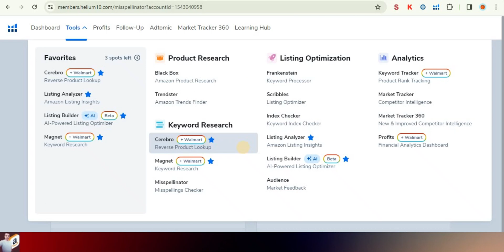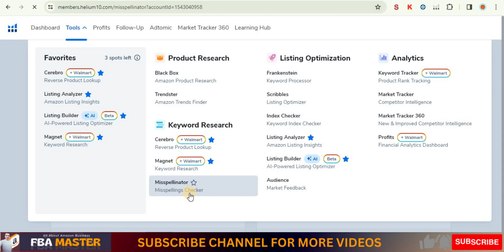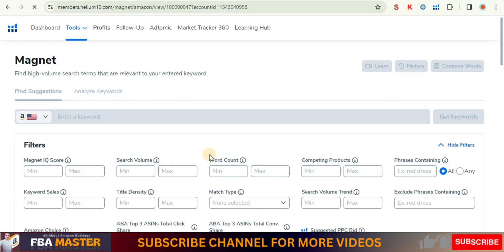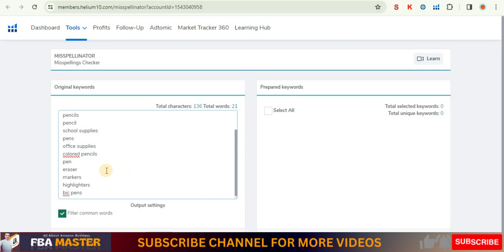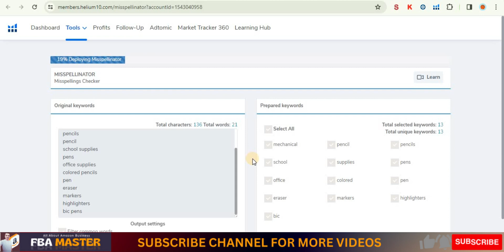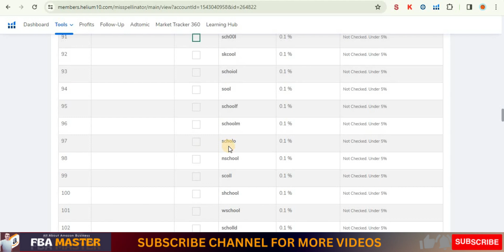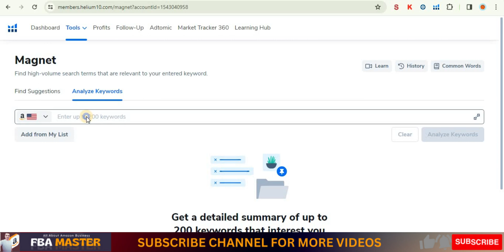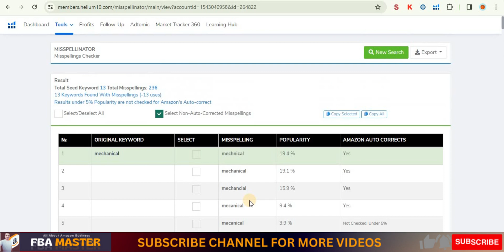Helium 10 Misspellinator Tutorial | Helium 10 Course In Urdu | FBA Master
Welcome to our comprehensive Helium 10 Misspellinator Tutorial. This video is specially designed for those who are seeking in-depth knowledge about Helium 10 in the Urdu and Hindi languages.

If you've ever wondered, "what is helium 10?" or "how to use helium 10 for beginners?", you've come to the right place. We delve deep into the world of Helium 10 product research for 2023, offering insights that you won't find anywhere else. Whether you're looking for a full-blown Helium 10 course in Urdu or just a quick tutorial, this video is tailored to meet your needs.

We understand that the Amazon FBA landscape is ever-evolving, and using tools like Helium 10 can make a significant difference in your success. That's why we've also covered topics like "how to use helium 10 for Amazon FBA" and "how to use helium 10 to find products." For those who are new to this platform, our segment on "how to use helium 10 free" will be particularly beneficial. Moreover, our 'FBA Master' insights ensure that you are well-equipped with the strategies and knowledge to excel in the competitive Amazon marketplace.

For our Hindi-speaking audience, we've integrated segments that focus on "helium 10 tutorial in Hindi" and "how to use helium 10 in Hindi" to ensure that you're not left behind. By the end of this tutorial, you will have a thorough understanding of Helium 10, making your product research more effective and efficient. So, whether you're a beginner or an expert, this Helium 10 full course for 2023 has something valuable to offer to everyone.

Join us on this enlightening journey and unlock the potential of Helium 10 for your business endeavours.